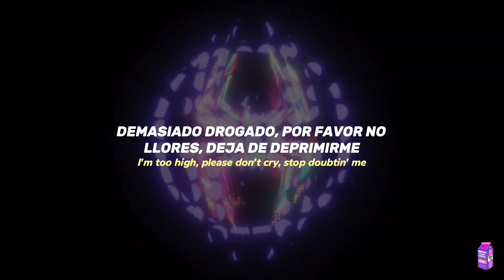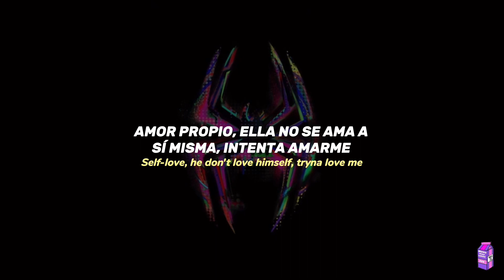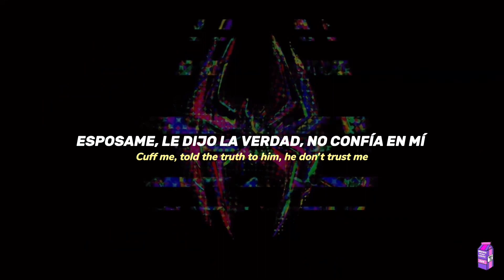Metro Boomin, Coi Leray - Self Love // Sub Español // Lyrics //